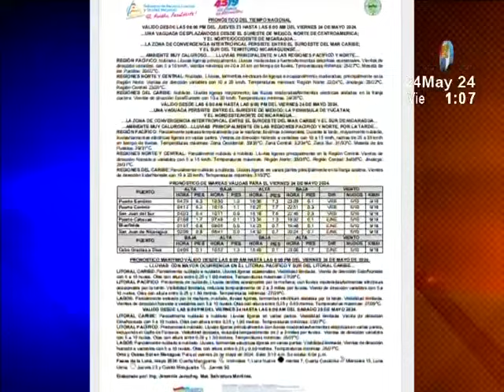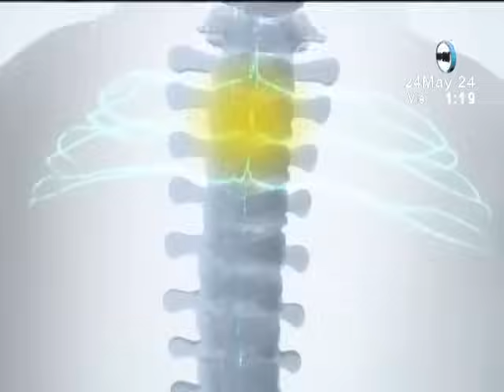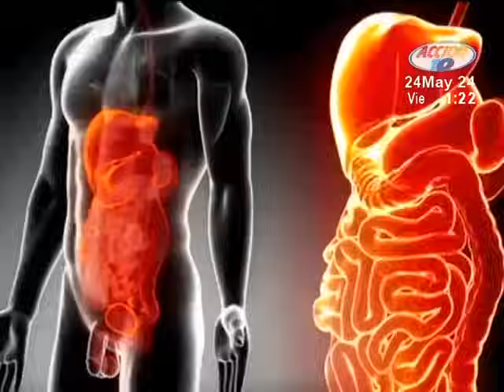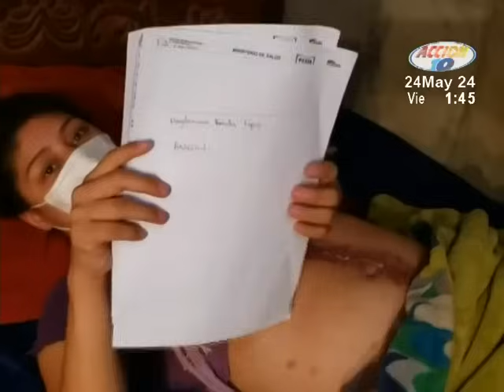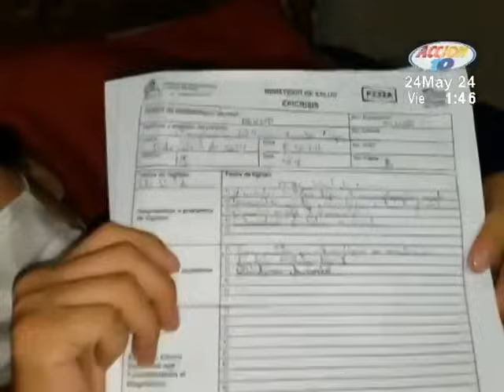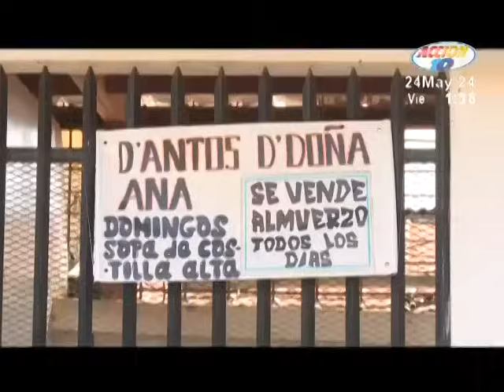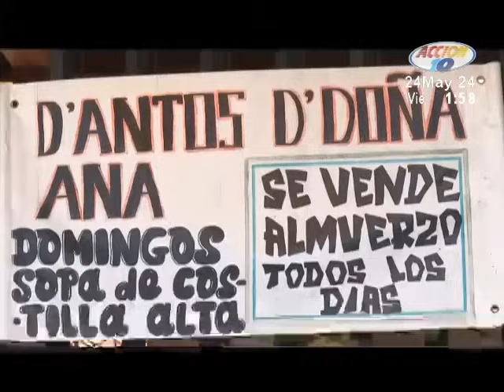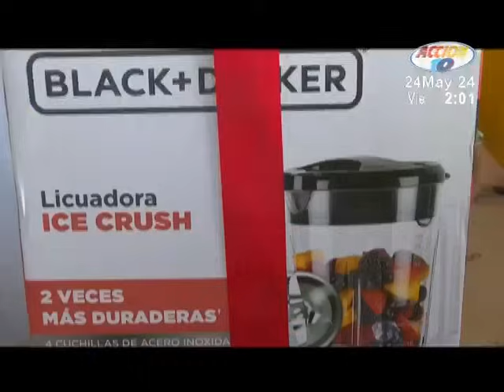Noticiero Acción 10 al Mediodía: Programa del 24 de mayo de 2024